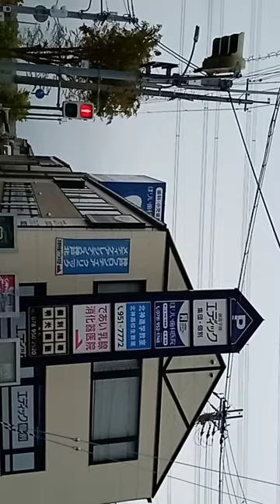KVID0444田尾寺駅近辺２